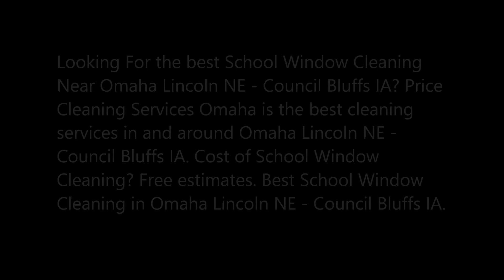School Window Cleaning Services In Omaha Lincoln NE Council Bluffs IA Price Cleaning Services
Best School Window Cleaning Services and Cost In Omaha Lincoln NE Council Bluffs IA Price Cleaning Services Omaha 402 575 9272
Looking For the best School Window Cleaning Near Omaha Lincoln NE - Council Bluffs IA? Price Cleaning Services Omaha is the best cleaning services in and around Omaha Lincoln NE - Council Bluffs IA. Cost of School Window Cleaning? Free estimates. Best School Window Cleaning in Omaha Lincoln NE - Council Bluffs IA.
SCHOOL WINDOW CLEANING
How The Windows Are Cleaned
School window cleaning, as with the commercial and residential windows we clean, the complete window is cleaned every time – glass and frame. This is done to ensure that the windows also ‘look clean’ from the outside. Dirty frames make the glass look dirty, and the dirt that build up on the frames often washes down onto the glass when it rains. So, cleaning the frames every time, keeps the windows cleaner for longer as well as looking cleaner.
School Window Cleaning – How We Operate
We prefer to arrange a regular window cleaning schedule with you, though we can discuss what sort of time schedule you would like. Also, when the windows should be cleaned, for instance you probably would prefer out of school hours or during school holidays.

 Health & Safety Regulations
We do comply with current health and safety regulations for our industry and the equipment we use is designed with safety in mind.
Pricing Your School Window Cleaning
As every building is different and your needs will vary from the next person, pricing is done on an individual basis, we need to call out to you. Though, be sure that you will get an excellent job done at a competitive price.
Guaranteed To Be Clean
PRICE CLEANING SERVICES OMAHA has a 100% satistaction guarantee. After cleaning the windows, if you see on the following day that any of them have not been cleaned right, just give me a call and those windows will be cleaned again for free – no problem. We take pride in the work we do, and offer a professional cleaning service, not just pretending to clean the windows.
How To Get Your School Windows Cleaned By Us
Paul will come out and have a look at your school, maybe take some measurements, chat to the person dealing with the school window cleaning – princpal or janitor etc. to get an idea what you want. We can disscuss, what windows are to be cleaned, whether just the outside or inside and out, what sort of schedule, when you want them cleaned etc. Afterwards, you will be given a price. If you are happy with the price and details, then we can go ahead and get your windows cleaned. If you are not happy with the price, it’s no problem, you are under no obligation to accept the quote.

BEST SCHOOL WINDOW CLEANING IN OMAHA